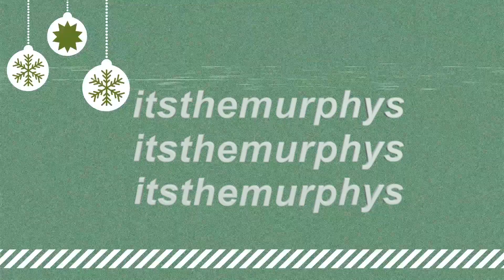5 Parenting Rules (We DON'T Follow)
Hi guys! thank you for coming to watch another video. We got this idea from another family channel tagged below and thought it could be helpful for other parents to know what we are and are not doing when it comes to parenting our son. We are still learning so we are by no means saying this is the way to go, just things we are trying that are working well for us.